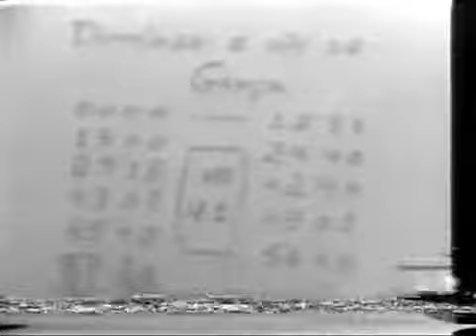novela da tupi o bom baiano de1978 CHAMADA LOCUÇAO HERIQUE REGIS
meus videos meu canal de video